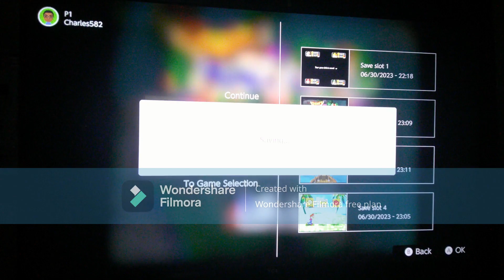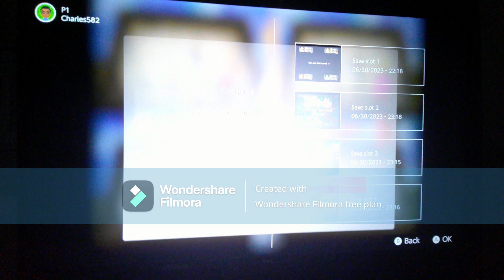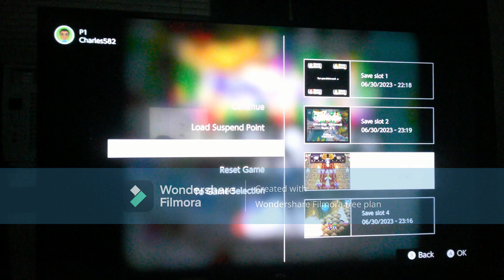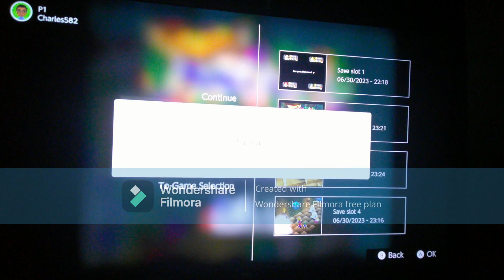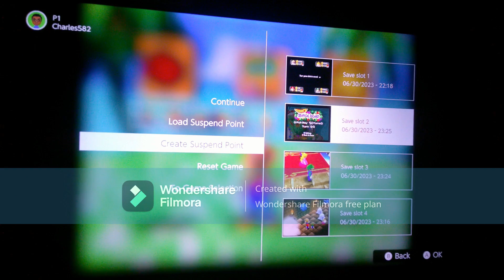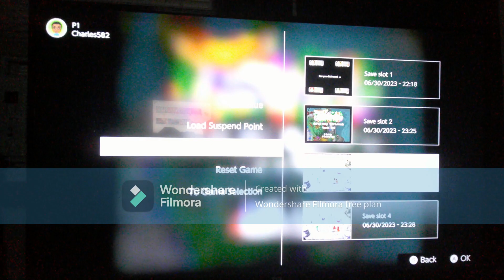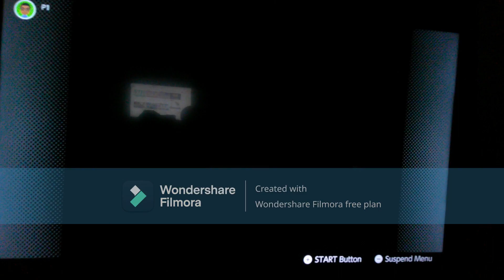Mario Party 1 (N64) NSO - Yoshi's Tropical Island 50 Turns Final Part Turns 41-50 [Mario Gameplay]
This is the final part of my 50 Turn playthrough of Yoshi's Tropical Island from Mario Party 1 for the Nintendo Switch Online Expansion Pack. In this part, I play Turns 41 to 50 and the final results and ending are shown. I am playing as Mario.

Timestamps:
0:00 Turn 41
3:16 Turn 42
6:08 Turn 43
8:48 Turn 44
12:04 Turn 45
16:40 Last 5 Turns Event
17:38 Turn 46
18:56 Turn 47
21:02 Turn 48
24:42 Turn 49
28:28 Turn 50 (Last Turn)
31:02 Final Results & Ending